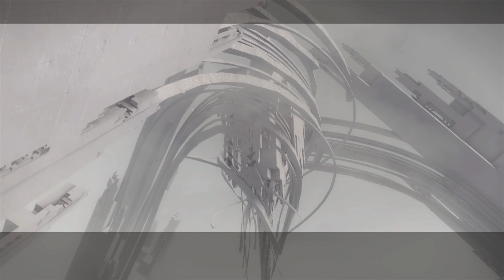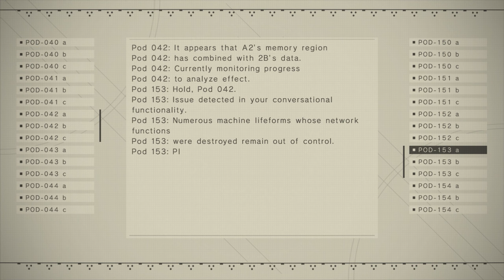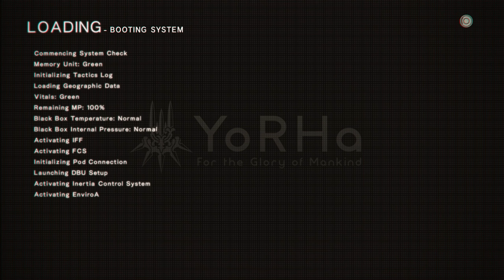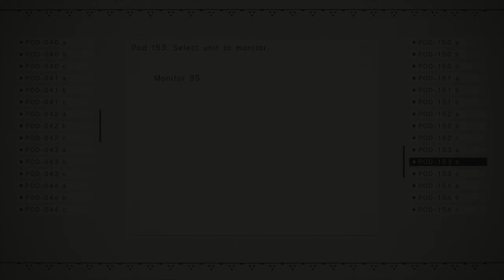NieR Automata (PS4 Pro) Part 13 - Gameplay Walkthrough [No Commentary]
Timestamps:
0:00 - Intro
0:40 - A2 Gameplay
10:30 - Hegel Boss Fight
22:23 - 9S Gameplay
32:21 - Resource Recovery (Meat Box)
46:05 - A2 Meets Pascal
1:04:15 - Emergency at Machine Village
1:15:33 - Defending Machine Children w/Pascal

Played on PS4 Pro and edited for brevity. Enjoy!